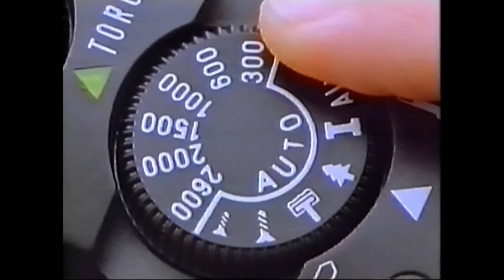1992 Vorletzter Spieltag